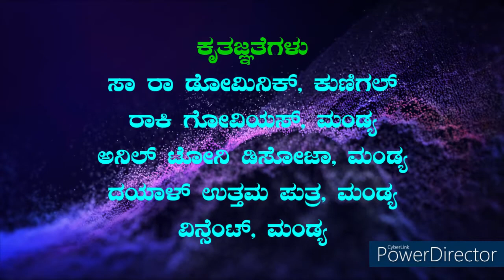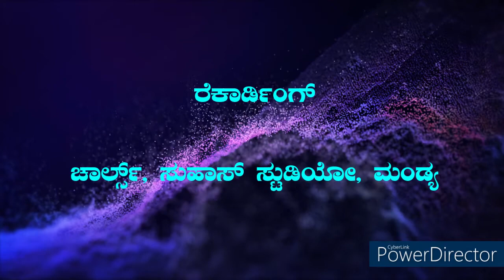ಭಾಗ-1 ಕುಟುಂಬದ ಜವಾಬ್ದಾರಿ ವಹಿಸಿಕೊಂಡಿರುವವರಿಗಾಗಿ ಪ್ರಾರ್ಥನೆ 12 Intentions to St Joseph Part - 1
12 Intentions to St Joseph Part - 1